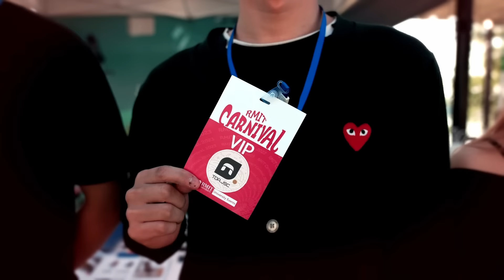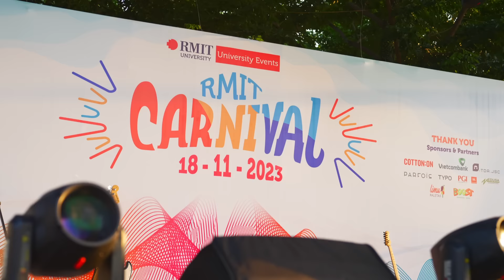RMIT Carnival 2023 in Hanoi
Have a look back at the festive RMIT Carnival 2023 in Hanoi! All good vibes, good weather, good food, good music, all gathered in here.

Browse more photos to relive the vibrant atmosphere and engaging activities!